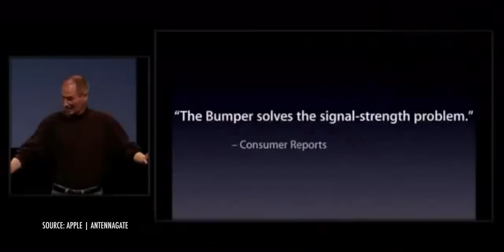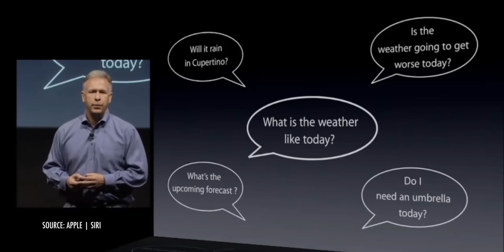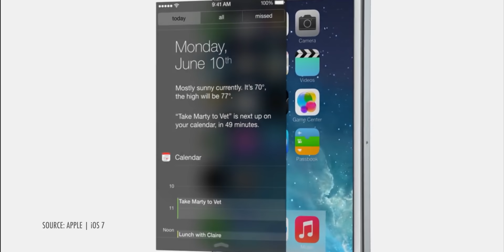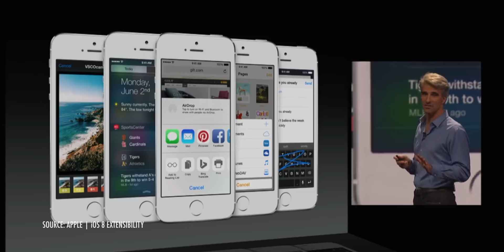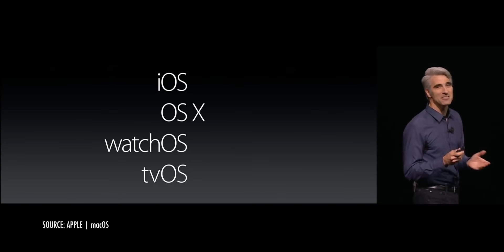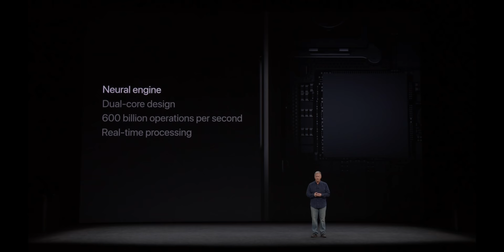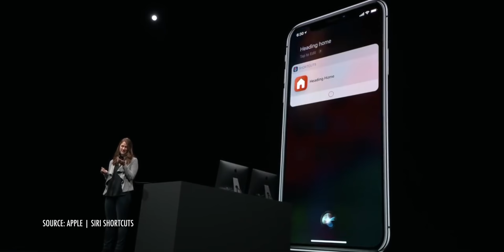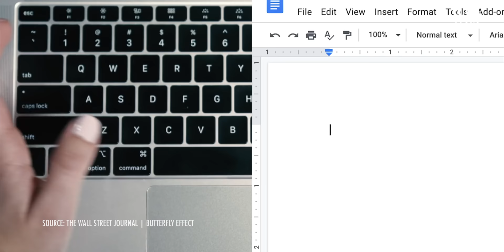10 Years of Apple in 10 Minutes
The decade in Apple, including new products from the iPad to Apple Watch, AirPods to HomePod, iPad Pro to iPhone Pro, 2013 Mac Pro to 2019 Mac Pro, controversies surrounding antennas, bends, slowdowns, butterfly switches, China, achievements in accessibility, educations, environment, and privacy, the rise of services from iCloud to Apple Music, Arcade, and TV+, from Steve Jobs to Jon Ive to Tim Cook, always with Phil Schiller and Eddy Cue, and the continued evolution of iOS, macOS, watchOS, tvOS, and now iPadOS.

This is Apple from 2010 to 2019... in as close to just 10 minutes as I could edit it.